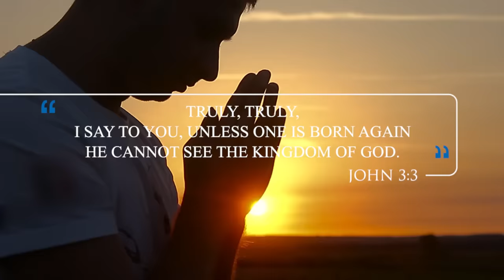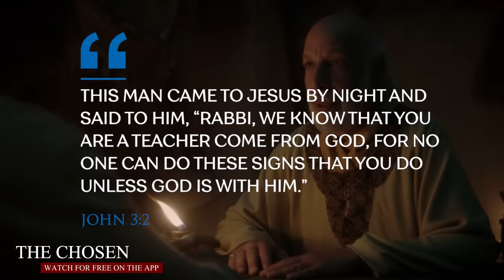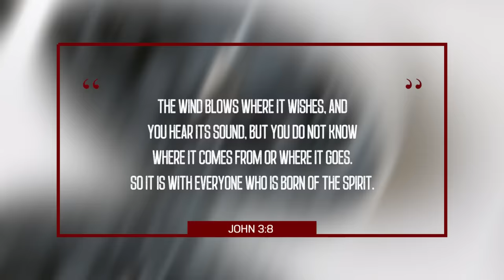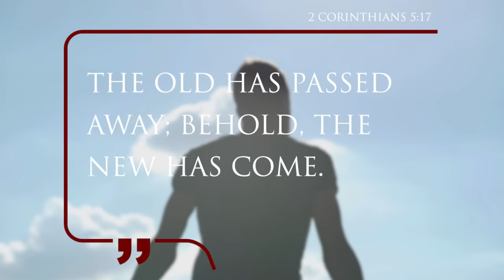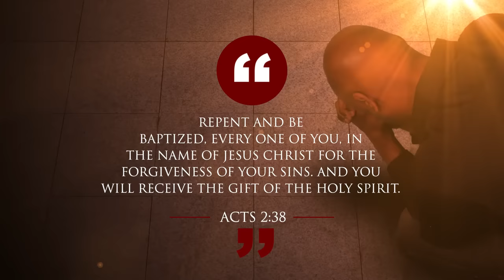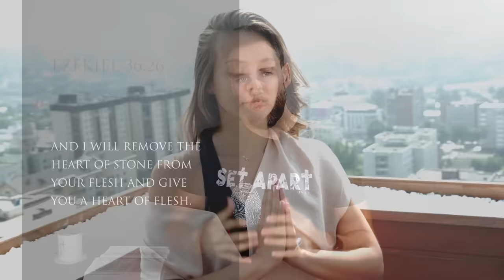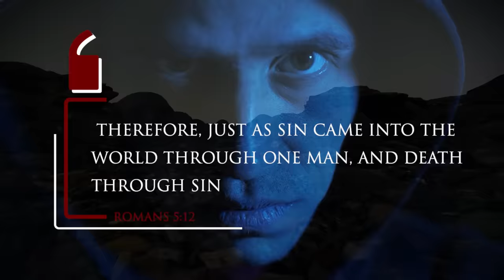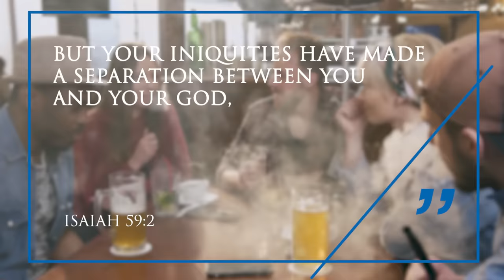What does it mean to be BORN AGAIN spiritually in GOD?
How can you enter eternal life, into God's kingdom? How can you be saved?
Jesus says you have to be born again. But what does this mean exactly? That is what Daniel will be talking about today and this topic will probably be the most important video on his channel, so don't miss it. Share it to everyone you know.

VIDEO RECORDING EQUIPMENT:
CAMERA:
Canon M50
MICROPHONE:
RODE Videomic RODE
LIGHTS:
GODOX LEDP-260C
TRIPOD:

ABOUT THIS VIDEO:
In this video, Daniel answers questions about regeneration and about the rebirth of believers.
Did you know that Jesus said  in John 3:3 "...unless one is born again he cannot see the kingdom of God?"
Do you know what this means?
What happens to you when you are born again?
How do you receive the Holy Spirit?
Daniel explains some of these questions and more by looking at what the bible says about being reborn spiritually. This is a video you want to watch until the end.